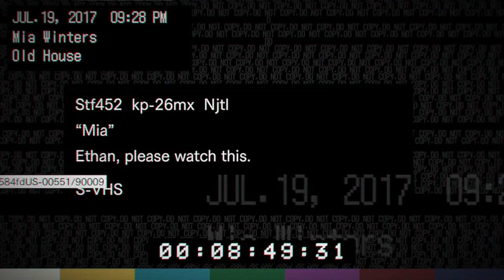Let's Play Resident Evil 7 biohazard on Stadia!